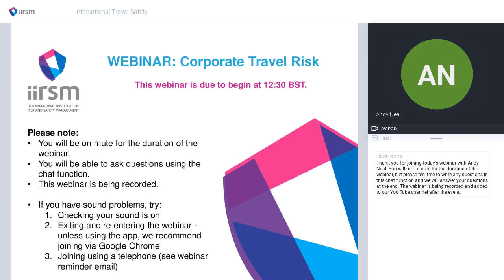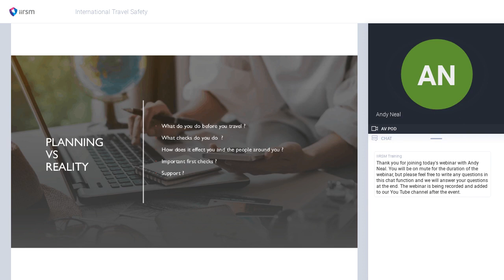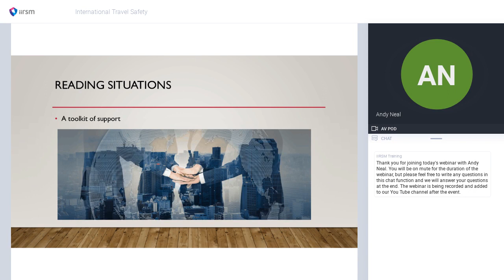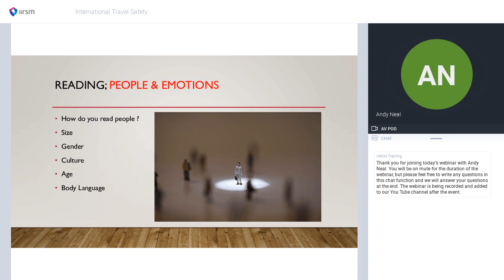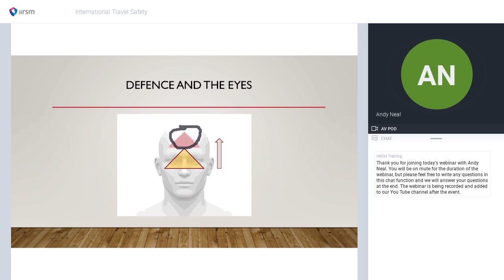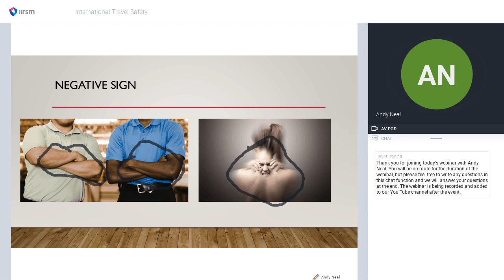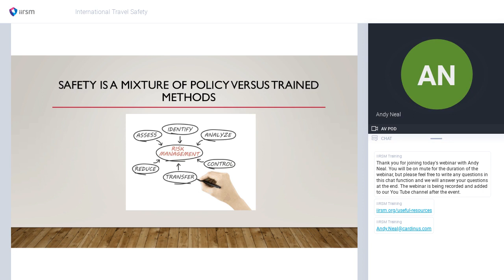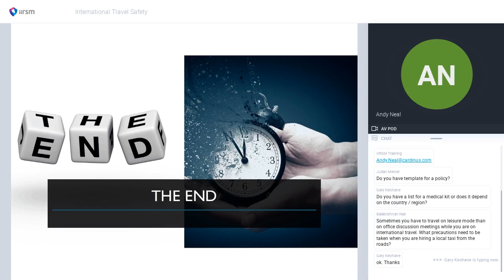Corporate Travel Safety - 9 July 2019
Many organisations require their employees to travel abroad. It is essential that as part of their risk management strategy, employers equip their workforce with the capability to keep themselves safe when travelling. In this webinar, Andy Neal, Global Security Solutions Director at Cardinus Risk Management, will share some of his top tips for individuals who travel to unfamiliar overseas locations as part of their role.